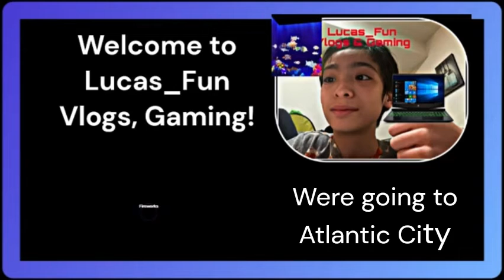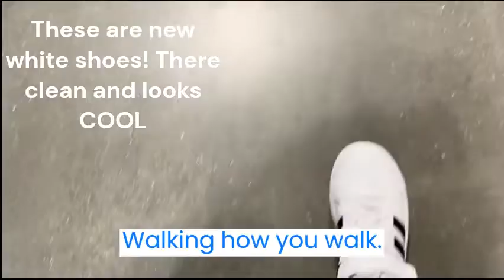We traveled to Atlantic City, Ocean City hotel resort and more we did! PT.1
We did bunch of thing in Atlantic City, relax in our nice clean hotel room and the view is nice. We went swimming for a while that was nice, went on fun rides after we ate at a burgers restaurant it was excited and worth it! thank for letting us stay Ocean Resort Hotel. To be continued..…
Sorry for the wait to recover my main social media account I didn't focus on that for two months.